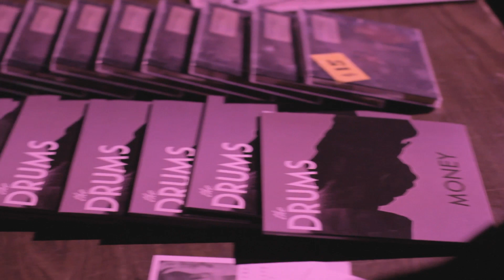Sidewalk Hustle Presents The Drums in Toronto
Sidewalk Hustle sits down with The Drums in Toronto to talk about their new album, Portamento, among other topics.

Creative Direction by Hawley Dunbar & Tristan Banning.
Video & Production by Cameron Roden.